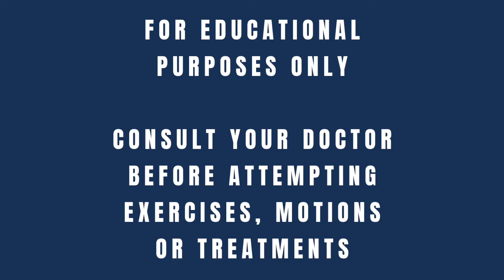Reduce Groin Pain While Sitting on Toilet (EASY)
Groin pain while on the toilet can be improved with a few small changes. Postural changes can make big changes to groin pain. Dr. Dawne demonstrates some easy postural cues to help groin pain.